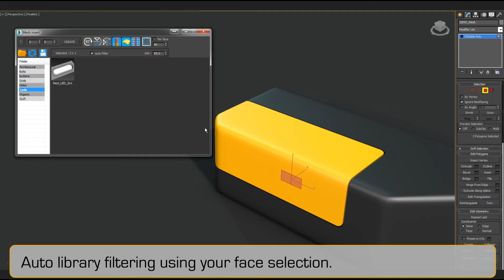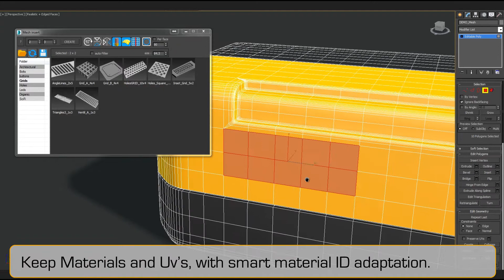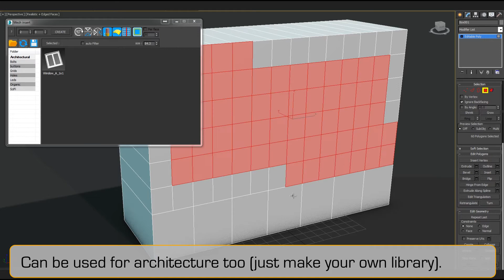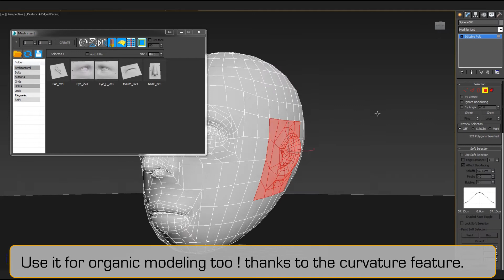Mesh Insert - v1.02